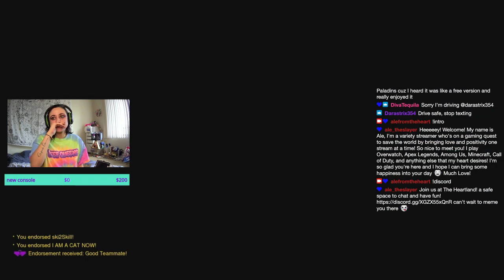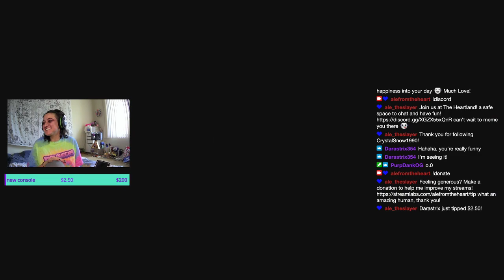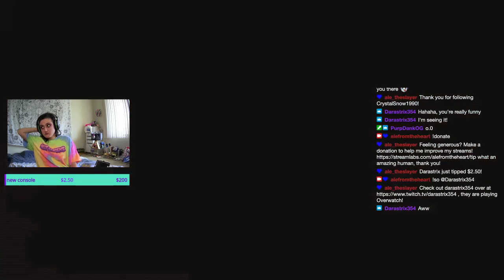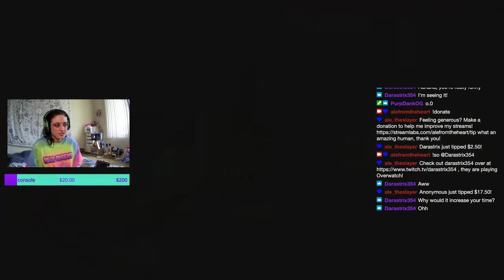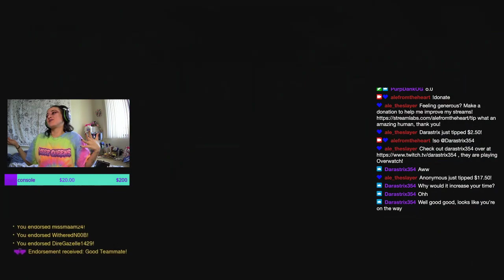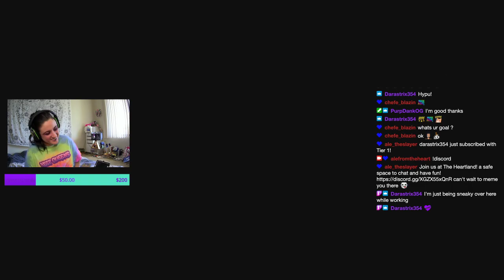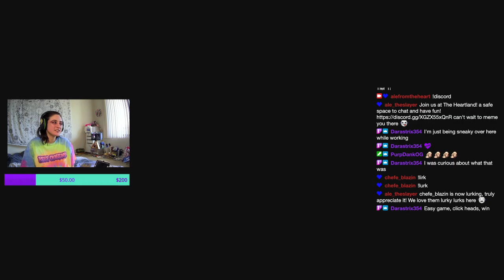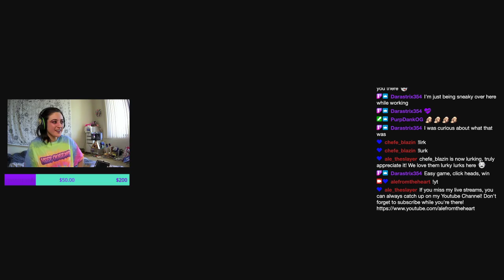OVERWATCH Lunch Break #6 | twitch stream (02.15.2021)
~ casual Monday Overwatch turns into dope stream!

XBOX Gamertag: xTHEPOTTERHEADx

END SCREEN SONG BY
Ricky Davila

Hi! My name is Ale and I'm a female human who is on a quest to save the world one video at a time. I'm a gamer with a cause! I play Among Us, Overwatch, Call of Duty, Apex Legends, Minecraft, and more! I'm a proud feminist fighting for human rights; I wanna save all the dogs in the world, fight relentlessly for LGBTQ+ rights and be a mental health advocate.
But wait! I also share some paranormal stories, geek out over awesome fandoms and, you know, maybe inspire you to be the best version of yourself :)